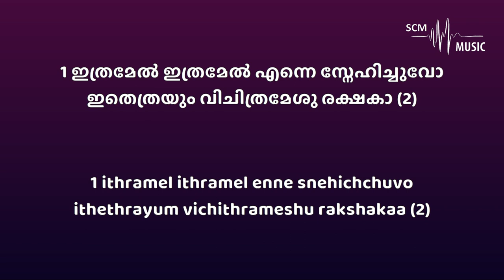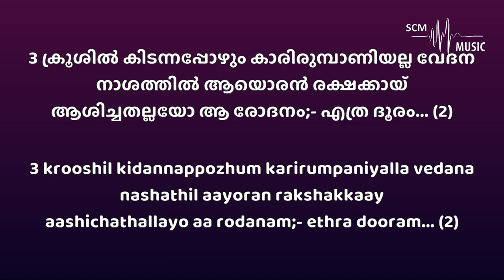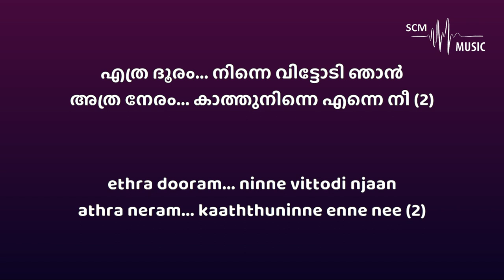Ithramel Ithramel Enne Snehichuvo - Malayalam Christian Song (Karaoke)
Song Key: Gb Major
Lyrics & Tune: Thomas Abraham
Orchestration: @SteveChackoMathew

Provided by 𝐒𝐂𝐌 𝐌𝐮𝐬𝐢𝐜 | 𝐊𝐚𝐫𝐚𝐨𝐤𝐞

You can support this ministry by donating here:
➢Bank Details:
Name: Steve Chacko Mathew
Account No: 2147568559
IFSC Code: KKBK0008655